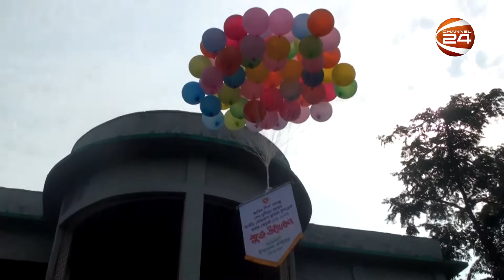হবিগঞ্জে বঙ্গবন্ধু গোল্ডকাপ ফুটবল টুর্নামেন্ট অনুর্ধ্ব ১৭’র উদ্বোধন | Channel 24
হবিগঞ্জে বঙ্গবন্ধু গোল্ডকাপ ফুটবল টুর্নামেন্ট অনুর্ধ্ব ১৭’র উদ্বোধন

»» Office Address:
Bangladesh.